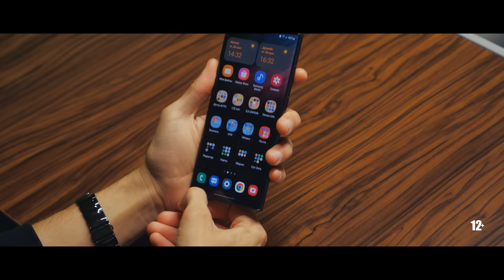КЛИП / HAKO.M - Да я Таджик (Премьера клипа/2022)